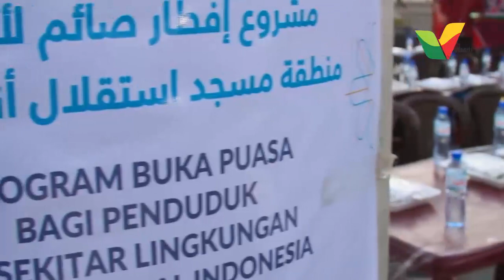Buka Puasa di Masjid Istiqlal Indonesia di Gaza Terlaksana – Kasih Palestina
Alhamdulillah, berkat kebaikan sahabat Kasih Palestina di Indonesia, iftar untuk warga Gaza di sekitar Masjid Istiqlal Palestina telah disalurkan, pada pekan ke-2 Ramadhan 1440 H ini.

Ratusan warga berbuka puasa di atas Masjid Istiqlal yang sedang dibangun dan memenuhi kursi-kursi yang telah disediakan oleh tim Kasih Palestina dan lembaga mitra, Jisru Ta’awun. Begitu bahagia dan bersyukurnya warga Gaza atas kebaikan kita. Hal tersebut diungkapkan oleh Syekh Dr. Muhammad Sulaiman Al-Farra, Ketua Asosiasi Ulama Palestina.

"Orang-orang berpuasa telah berbuka, tenggorokan telah basah, telah hilang dahaga, serta telah ditetapkan pahala, Insyaallah. Kami ucapkan terima kasih kepada saudara-saudara kami di Indonesia, atas upayanya dalam membantu rakyat Gaza untuk berbuka puasa. Terima kasih kami ucapkan terkhusus untuk saudara-saudara kami di lembaga Kasih Palestina. Semoga Allah menuliskan pahala dan balasan kebaikan memberkahi lembaga Kasih Palestina.”

Alhamdulillah. Bukankah pancaran kebahagiaan mereka telah memotivasi kita untuk terus melanjutkan kebaikan ini? Insya Allah, Kasih Palestina masih akan terus mendistribusikan paket iftar ke Palestina. Sahabat sekalian pun masih bisa berpartisipasi untuk menyalurkan kebaikan Ramadhan kepada mereka.

Semoga keberkahan Palestina dan Masjid Al-Aqsha selalu menyertai di setiap aktivitas kita. Aamiin.